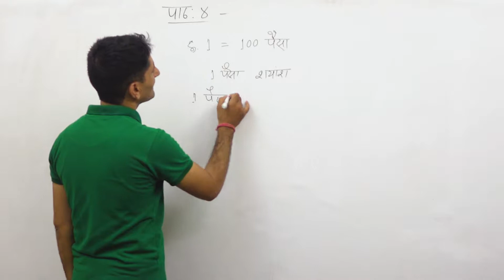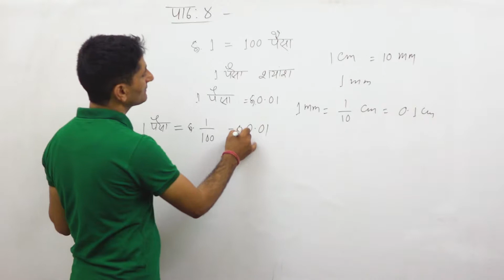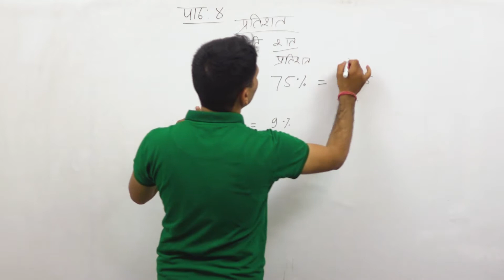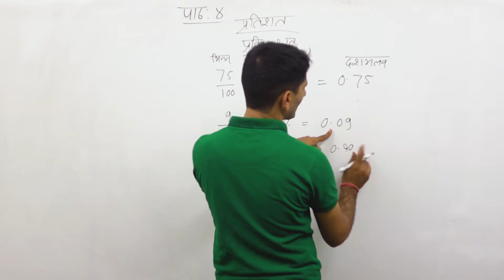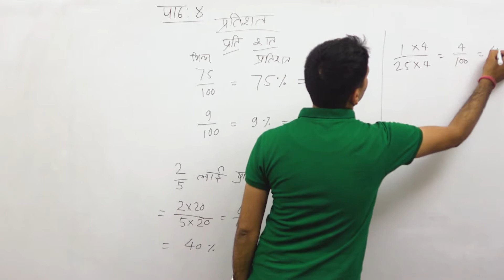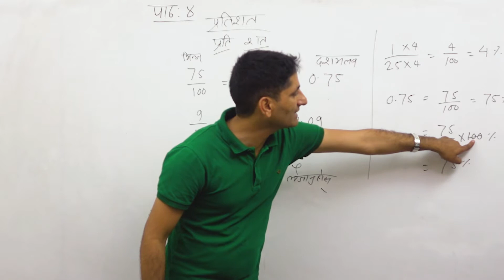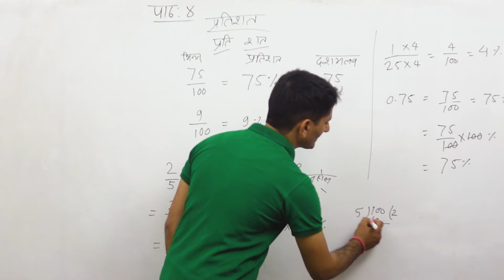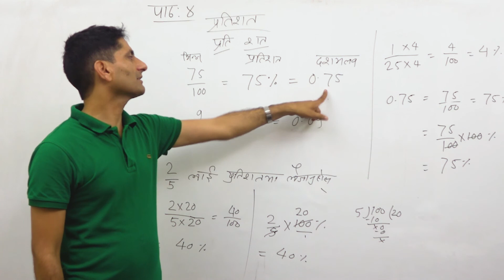Class 4 Decimal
Developed by DOIT Nepal and Promoted by Hamronotes

In Grade 4, instructional time should focus on three critical areas:

developing understanding and fluency with multi-digit multiplication, and developing understanding of dividing to find quotients involving multi-digit dividends;
developing an understanding of fraction equivalence, addition and subtraction of fractions with like denominators, and multiplication of fractions by whole numbers; and
understanding that geometric figures can be analyzed and classified based on their properties, such as having parallel sides, perpendicular sides, particular angle measures, and symmetry.